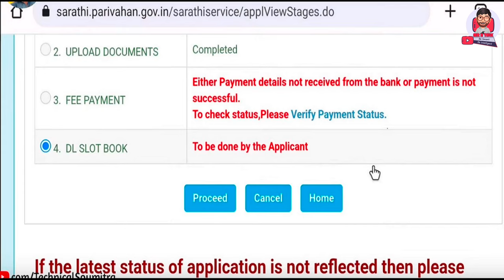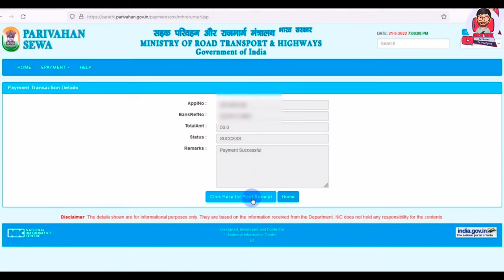Driving Licence Payment Pending | Sarathi parivahan payment failed | Verify payment status parivahan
Driving Licence Payment Pending/ failed Sarathi parivahan – How to verify pending payment status parivahan

Hello Dosto, Sarthi parivahan me apne Driving licence (DL)/ Learning licence (LL) ka payment kiya haya hai or payment failed bata rha hai. Lekin apke bank account se payment debit ho chukka hai to Aap pending payment ko verify kaise kar sakte ho wo mene iss video me bataya hai. Aap apne pending payment ko verify kar sakte ho.

If you are facing the Below Driving licence payment failed problem. And it shows pending like the below sentence.

Either payment details are not received from the bank or payment is not successful. Please check the Status Click on verify payment Status

The payment was debited from your bank account but in sarthi parivahan status payment failed/pending from the bank, Then you need to verify your payment status. I am showing you here, How how to solve the driving licence payment problem and how to succeed in your payment for DL (Driving licence)

Your Query:
- Driving licence payment problem
- Driving licence payment failed problem
- Payment failed in driving licence
- Driving Licence Payment Pending
- How to solve driving licence payment problem
- DL payment failed solution
- Sarathi parivahan payment pending
- Sarathi parivahan payment failed
- Verify payment status parivahan
- How to verify pending transaction in parivahan

Thanks
MR A TALK